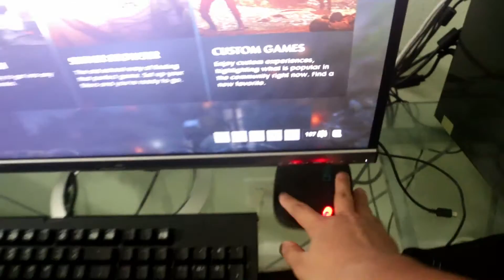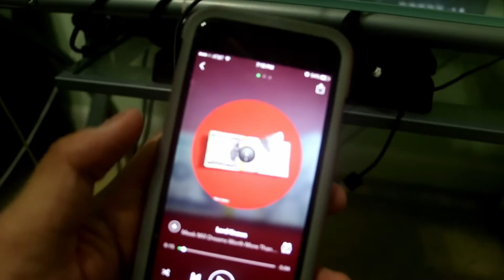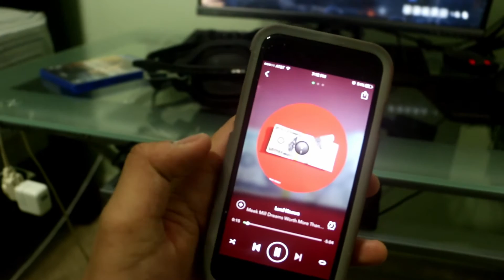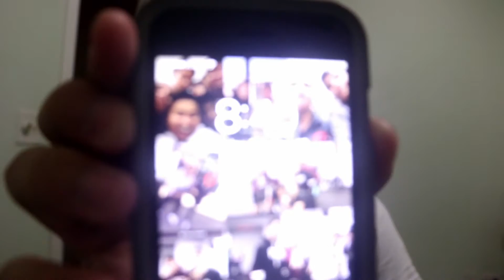we need to talk...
from now on there will be no cussing in my videos but music will remain unfiltered and on the topic of music hope you guys like the song i chose for this cinematic.